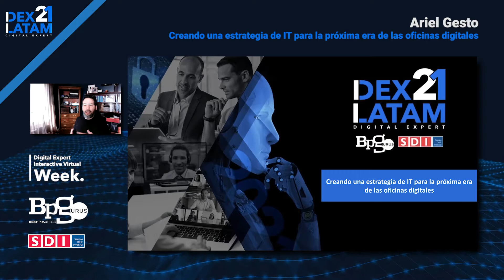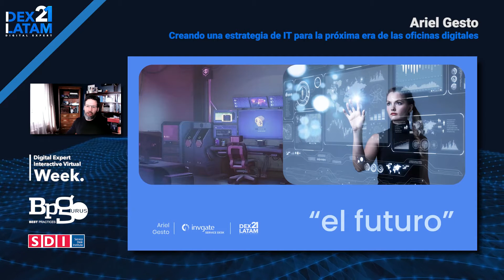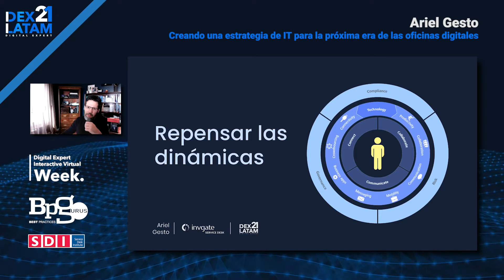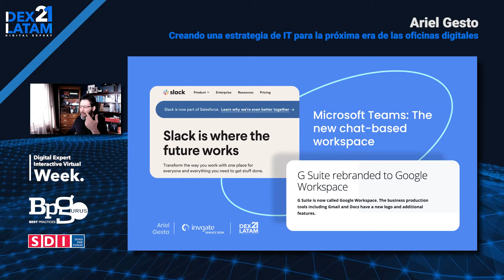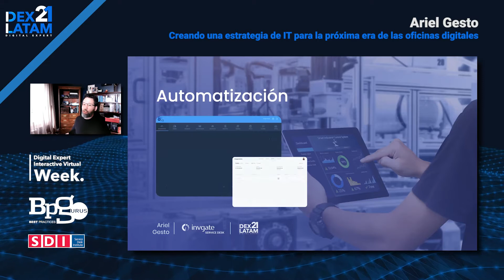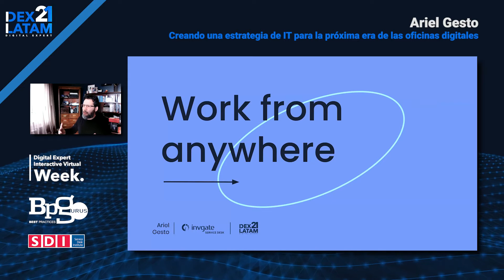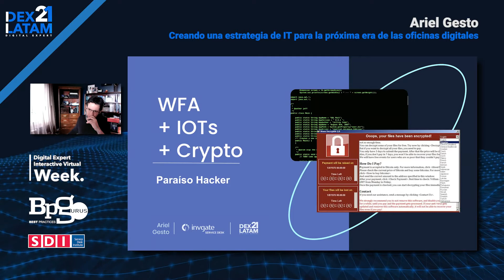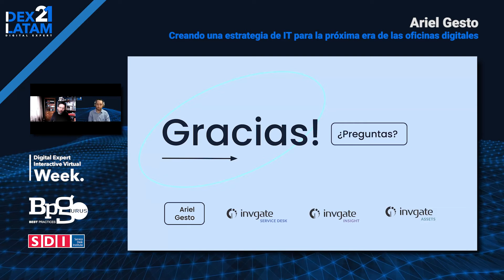Creando una estrategia de IT para la próxima era de las oficinas digitales. Ariel Gesto.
Prepárate para una nueva era del trabajo analizando cuáles son las necesidades de gestión del futuro en este webinar a cargo de Ariel Gesto, Founder de InvGate.